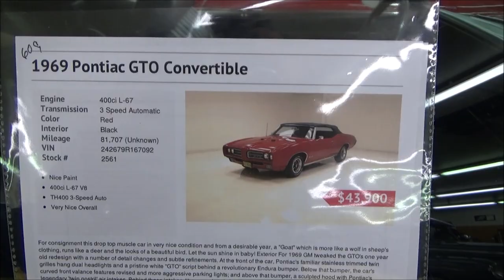ULTIMATE MUSCLE 1969 Pontiac GTO Convertible Dreamgoatinc Hot Rods and Classic Muscle Cars